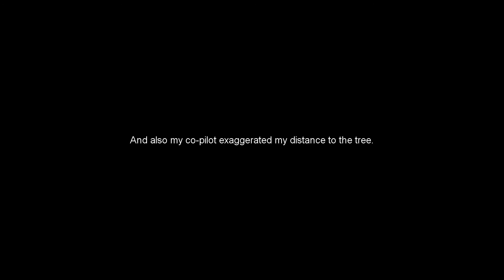Drone Flight 12/03/16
I flew my drone today, and tried with FPV. Ended with a minor crash, but nothing broke. Xiaomi Yi to film, and Quanum Nova to fly. I changed ANGLE_MAX to 30 degrees, it's much more responsive now. I just used the Quanum complete FPV set for FPV. I should get a DVR.